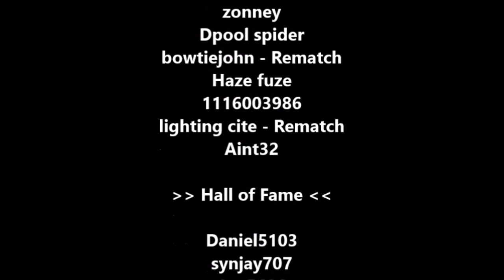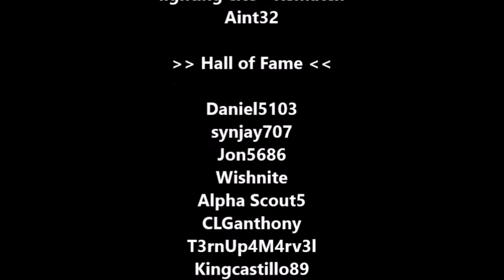Marvel Contest of Champions: RizzoTheLegend VS Champion2911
Currently playing
Marvel Contest of Champions
IGN - RizzoTheLegend Alliance - K2PureMob [K2925]

Clash Royale
IGN - RizzoTheLegend Clan - Blitz ¥ Team

Pokken Tournament
IGN - Rizzo - annnnnnd yea i suck lol

Hearthstone
IGN - RizNasty - Add me in game for duels (Riznasty#1334)